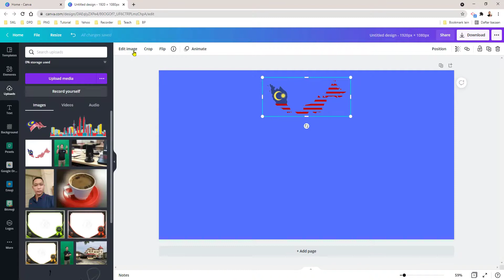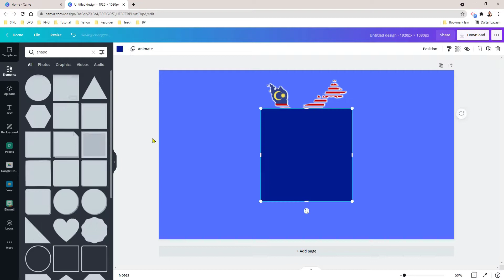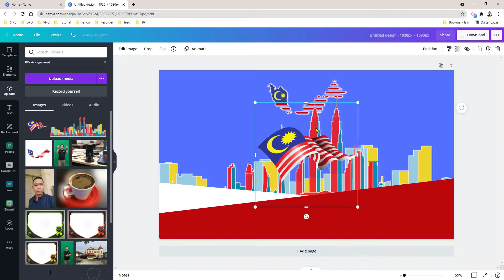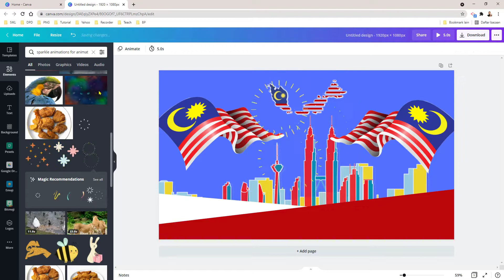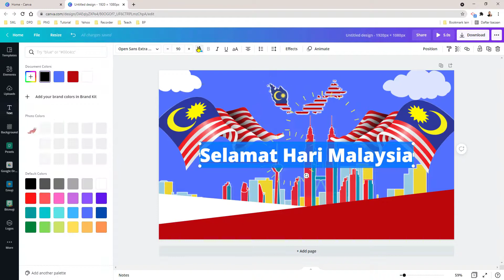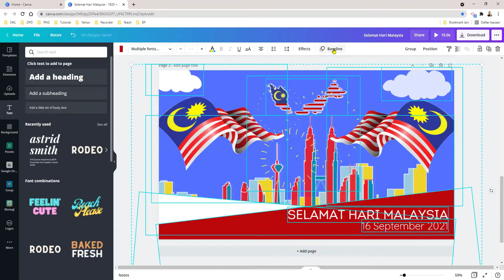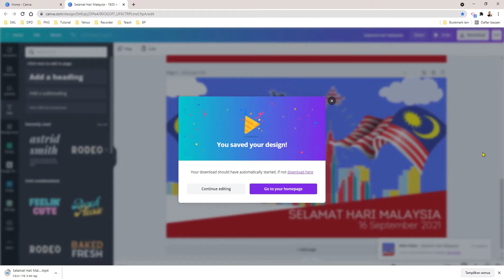Selamat Hari Malaysia 2021 | Canva Editor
Video ini menjelaskan tentang bagaimana cara membuat poster animasi denga canva for education